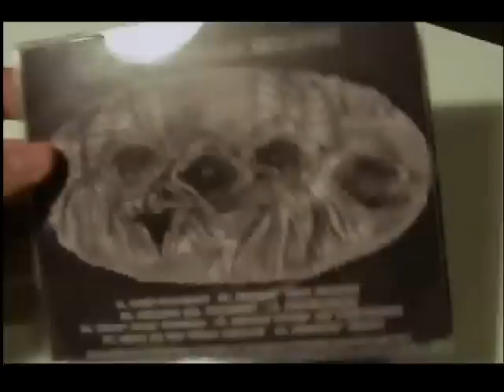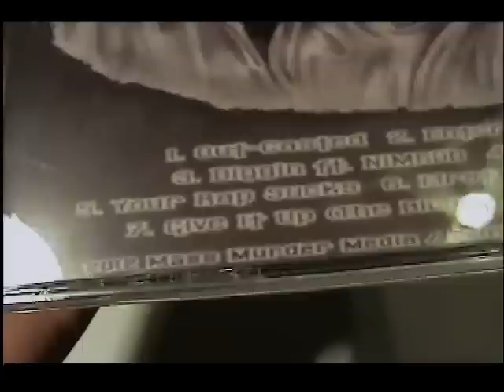The Underlordz: Enter the Coven Review!!!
tracks:
1. Out-Casted
2. Enter the Coven
3. Diggin feat. NIMROD
4. Alienation
5. Your Rap Sucks
6. First Four of Thirteen
7. Give It Up (The Blood)
8. Dinner Time